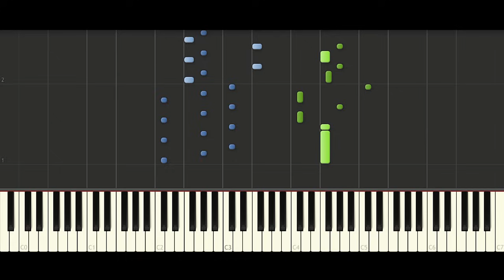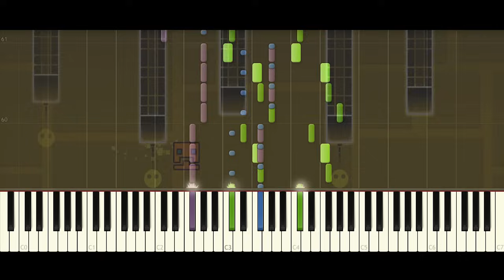Waterflame - Jumper (Geometry Dash lvl 7) | Piano Tutorial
Piano tutorial with Synthesia :
Jumper in the game geometry dash